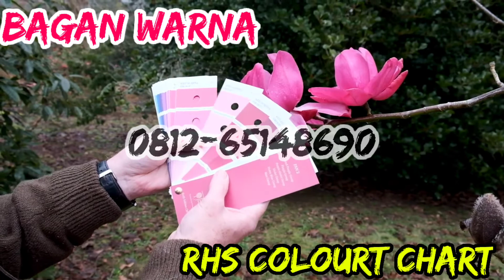RHS COLOURT CHART | BAGAN WARNA | INOVASI PERTANIAN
Untuk Lebih Lanjut Silahkan Hubungi No Di Video ...